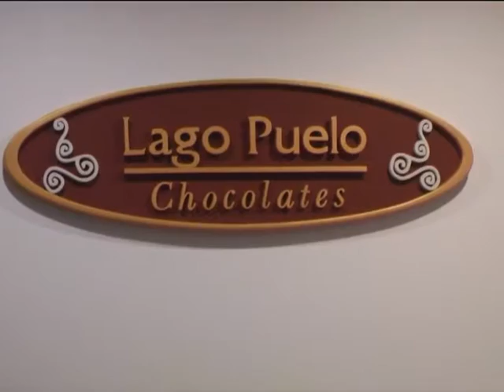02 12 15 ANIVERSARIO CHOCOLATERIA Walter Sepulveda